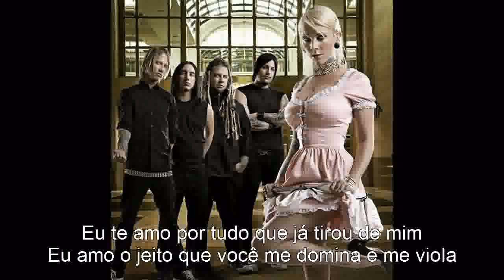In This Moment - Blood - Tradução Português BR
Tradução em Português BR de Blood (da banda In This Moment) em HQ.